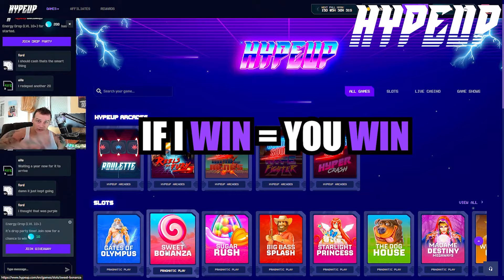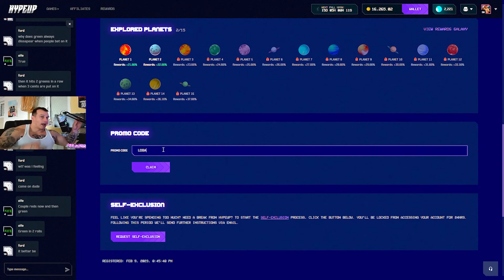Loba meets S1mple